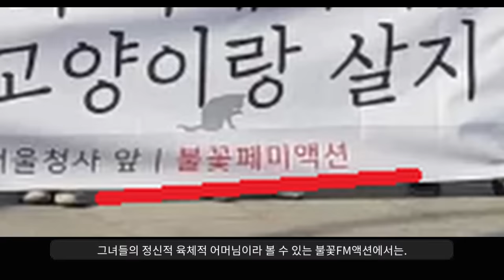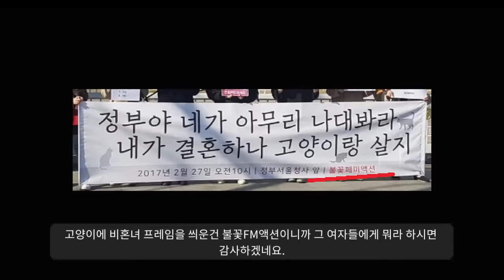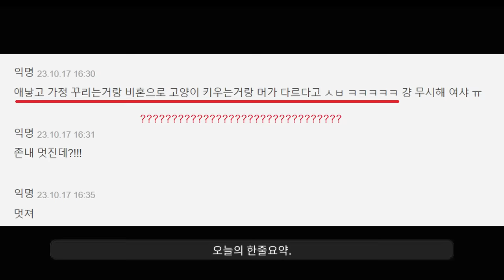역대급 비혼녀 등장ㅋㅋㅋㅋ